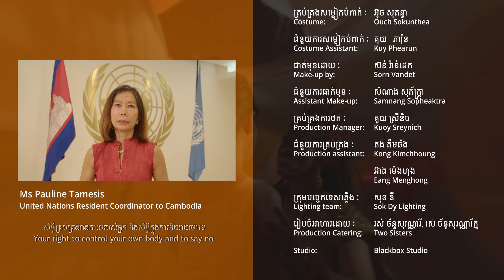16 Days of Activism: MY BODY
[English below] កាលពីសាមសិបឆ្នាំមុន ពិភពលោកមានការទទួលស្គាល់មួយ។  វាជាការទទួលស្គាល់ អំពីការរីករាលដាលនៃ​អំពើហិង្សា​​លើស្ត្រីជុំវិញពិភពលោក និងជាការទទួលស្គាល់ថា ការផ្លាស់ប្តូរត្រូវតែមាន។ ជាលទ្ធផល យុទ្ធនាការ១៦ថ្ងៃ ដើម្បីបញ្ឈប់អំពើហិង្សាលើស្រ្តី បានចាប់កំណើតឡើង។ ថ្ងៃនេះ ជាថ្ងៃដំបូងនៃ​យុទ្ធនាការ​លើកទី៣០ ដែលមានគោលបំណងសំខាន់​ក្នុងការអំពាវនាវ​ឱ្យមានការលុបបំបាត់រាល់ទម្រង់នៃអំពើ​ហិង្សា​យេនឌ័រលើស្ត្រី ដែលនៅតែមានវត្តមានក្នុងសង្គមដូចសព្វថ្ងៃនេះ។
 នៅទីនេះ នៅក្នុងប្រទេសកម្ពុជា អង្គការសហប្រជាជាតិទទួលបន្ទុកសិទិ្ធមនុស្ស​ មានមោទនភាពក្នុង​ការចូលរួមជាមួយ United Nations in Cambodia, Embassy of Sweden in Phnom Penh និង European Union in Cambodia ក្នុងការសម្ពោធវីដេអូចម្រៀងនេះ ដែលស្តីពីអំពើហិង្សាយេនឌ័រលើផ្លូវភេទ ។ សារសំខាន់គឺ៖ អំណាចក្នុងការយល់ព្រម  ដូចជាការនិយាយថា “ព្រម” ឬ “ទេ” ចំពោះសកម្មភាពផ្លូវភេទណាមួយ ដែលត្រូវបានការពារដោយច្បាប់សកលស្តីពី​សិទ្ធិមនុស្ស​អន្តរជាតិ និងច្បាប់របស់ប្រទេសកម្ពុជា។
វីដេអូ​ចម្រៀង​ដ៏​ស្រស់​បំព្រង​នេះ ​ចង្អុលបង្ហាញពីទិដ្ឋភាពរបស់ សកម្មជន​ស្ត្រី សិល្បករ​ស្ត្រី និង​មន្ត្រី​ការទូត​ស្ត្រី​របស់​កម្ពុជា​ដែល​បាន​ចូល​រួម​ ពួតដៃគ្នាជា​កម្លាំងរួមមួយ​ចិត្ត។ ស្ត្រីទាំងនេះភាគច្រើនធ្លាប់មានបទពិសោធន៍ផ្ទាល់ខ្លួន​ពីការទទួលរង​អំពើហិង្សា​យេនឌ័រ។ ប្រសិនបើសិទ្ធិរបស់អ្នកត្រូវបានរំលោភបំពានដោយទង្វើណាមួយលើផ្លូវភេទ ដែលខ្លួនមិនចង់បាន ឬមិនស្វាគមន៍ នោះ សូមចងចាំថាអ្នកមានការការពារតាមផ្លូវច្បាប់ និងធនធានដែលមានស្រាប់សម្រាប់ជួយដល់​អ្នក​ក្នុង​ពេលឥឡូវនេះ។
☎ មានវិធីមួយចំនួនដើម្បីទទួលបានការជួយអន្តរាគមន៍។ អ្នក​មិន​ឯកានោះ​ទេ។ សម្រាប់ជំនួយផ្នែកវិបត្តិ សូមទាក់ទងក្រសួងកិច្ចការនារី 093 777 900 / 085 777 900
☎ សម្រាប់ជំនួយសុខភាពផ្លូវចិត្ត សូមទំនាក់ទំនង៖ TPO Cambodia 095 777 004
☎ សម្រាប់ជំនួយសង្គ្រោះបន្ទាន់ សូមទំនាក់ទំនង៖ មន្រ្តីមានសមត្ថិកិច្ច តាមរយៈលេខ 1288

Thirty years ago there was an acknowledgement. That acknowledgement was of an epidemic of violence against women around the world and an acknowledgement that something needed to change. As a result, 16DaysofActivism was born. Today marks the first day of the 30th campaign, the central objective of which is to call for the elimination of all forms of gender-based violence against women – and which remains just as relevant today.
Here in Cambodia 🇰🇭, UN Human Rights Cambodia 🇺🇳 is proud to join with United Nations in Cambodia, Embassy of Sweden in Phnom Penh and European Union in Cambodia in launching this music video on sexual gender-based violence. The central message is this: the power to consent-- to say ‘yes’ or ‘no’ to any form of sexual activity -- is protected by both international human rights law and Cambodian laws.
This beautiful music video features Cambodia’s women activists, women artists and women diplomats all joining forces. Many of these women have their own personal experiences with gender-based violence. If your rights have been violated by any unwanted or unwelcome sexual act, there are legal protections and resources that are available to you right now.
🆘 There are ways out there to get help. You are not alone.🆘
☎ For Crisis Support contact The Ministry of Women's Affairs 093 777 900 / 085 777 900